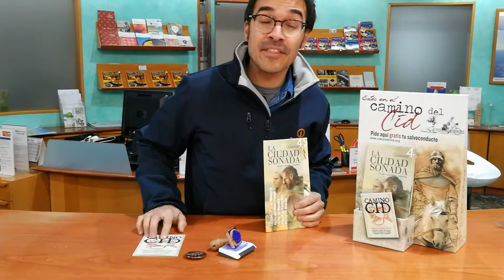Oficina de Turismo de Valencia (Calle de la Paz)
Desde la Oficina de Turismo de la Calle de la Paz de Valencia se suman a la celebración de los 500 puntos de la Red de Sellado del Salvoconducto del Camino del Cid 😍😍😍 ¡Gracias Armando!